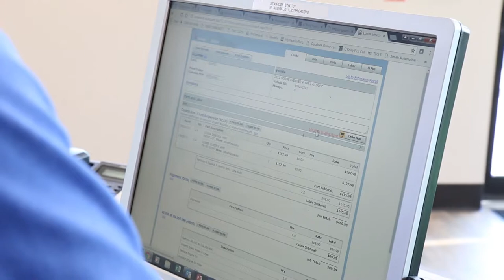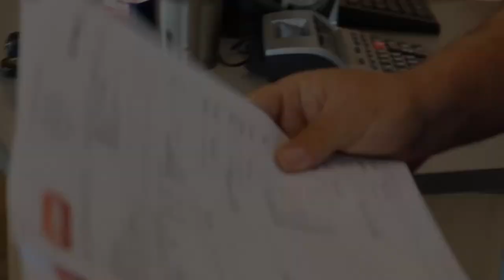Grismer Tire & Auto Service Enhances Service Estimating and Parts Sourcing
Dayton, Ohio-based Grismer Tire & Auto Service has achieved significant operational improvements since deploying Epicor® Integrated Service Estimator™. The powerful, web-based software offers robust parts-sourcing and automotive service estimating ca